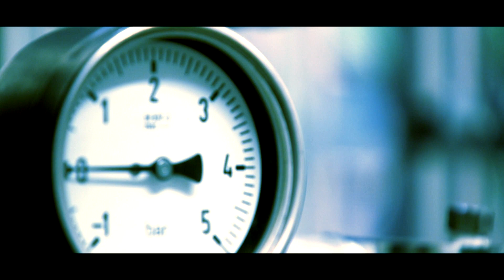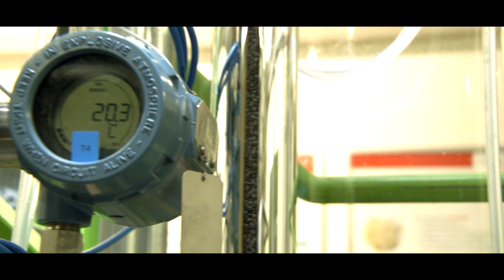Procestechnologie op RADIUS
RADIUS is een multidisciplinaire onderzoeksgroep, toegewijd aan duurzame chemie op basis van insecten- en algenbiomassa. Onderzoeksgroep RADIUS zet zich onder andere in op onderzoek naar het kweken van insecten en microalgen, bioraffinage en computermodellering en op het uitreiken van advies hierover.

In deze video worden de industriële processen op RADIUS meer in detail toegelicht. In het deel proceschemie wordt de scheiding van chemische componenten en de synthese van biogebaseerde moleculen onderzocht op pilootschaal (tot 50 liter). Deze scheidingsprocessen, zoals destillatie en extractie, worden toegepast op biogebaseerde grondstoffen zoals insecten en algen, maar ook op meer traditionele chemische grondstoffen.